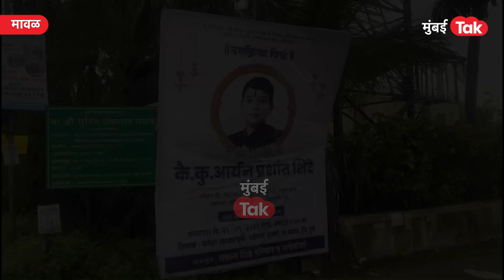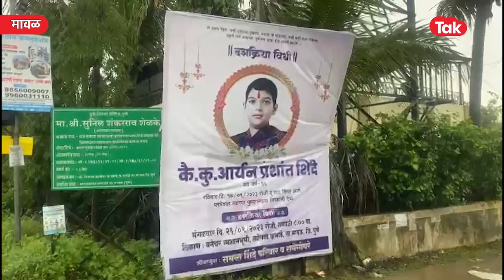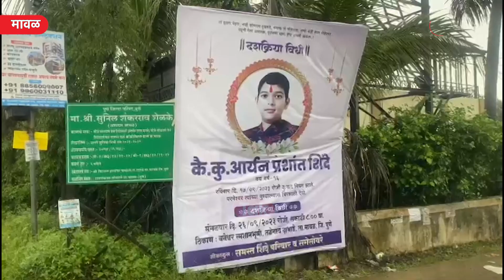Ganesh Visarjan : 'मुलाचा मृत्यू झालाय, डीजे लावू नका' म्हटल्यानं कुटुंबाला मारहाण, मावळची घटना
कोणी ढोल ताशाच्या आवाजात तर कोणी डीजेच्या दणदणाटात गणपती बाप्पाला निरोप देतं. असं असताना पुण्यातून मात्र एक विचित्र घटना समोर आलीय. पुण्याच्या मावळमध्ये गणपती मिरवणुकीला गालबोट लागलंय. घरासमोर डीजे लावण्यास मज्जाव केल्याने एका कुटुंबातील व्यक्तींना 21 जणांच्या टोळक्याने बेदम मारहाण केल्याची घटना समोर आलीय. ही घटना 25 सप्टेंबर रोजी मावळ मधील सोमाटणे फाटा शिंदे वस्ती या ठिकाणी घडली.

ही घटना काय आहे आणि या प्रकरणी काय कारवाई झालीय हेच आपण या व्हिडीओत पाहुयात.